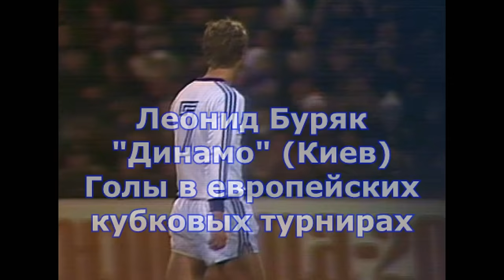Леонид Буряк. Голы в европейских кубковых турнирах.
Представлены 10 из 14 голов Леонида Буряка в еврокубках - самое полное собрание на конец 2021 года!
Эксклюзивная находка 2021 года - два гола в ворота "Акранеса" в 1975 году.
Новое качество голов - два гола в ворота греческого ПАОКа в 1976-м.